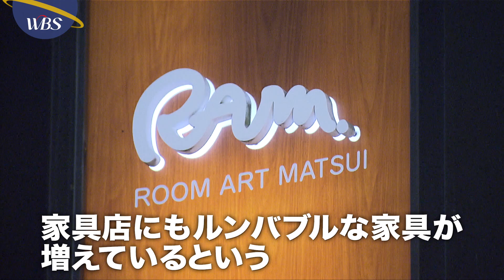"ルンバブル"な生活スタイルとは【パラビジネス 2分で経済を面白く】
ロボット掃除機の代名詞ともいえる「ルンバ」。人気の高まりにより「ルンバブル」と呼ばれる新たな生活スタイルが広がりを見せています。

テレビ東京の経済報道番組を“早見”できる
「パラビジネス 2分で経済を面白く」はParavi （パラビ）で毎日配信中！
今すぐ無料体験！

テレビ東京「ワールドビジネスサテライト」(2019年2月19日放送) の内容を配信用に再構成したものです。